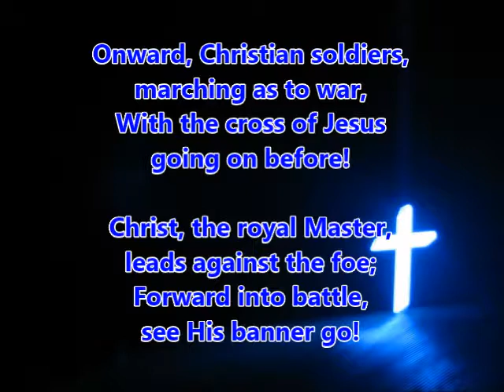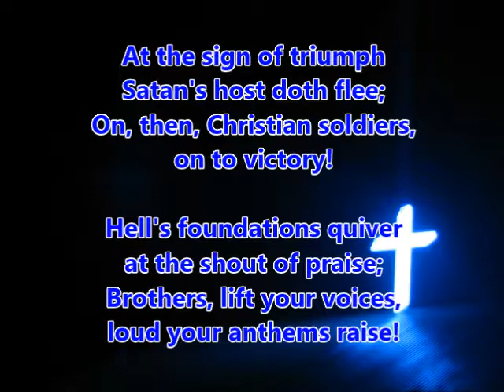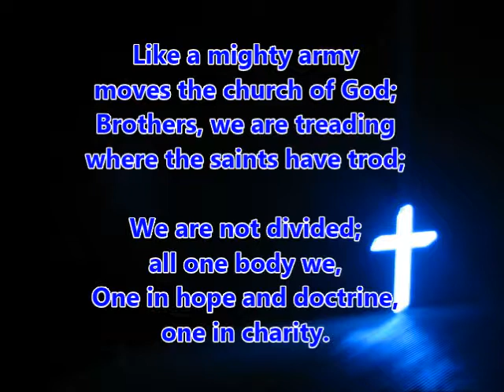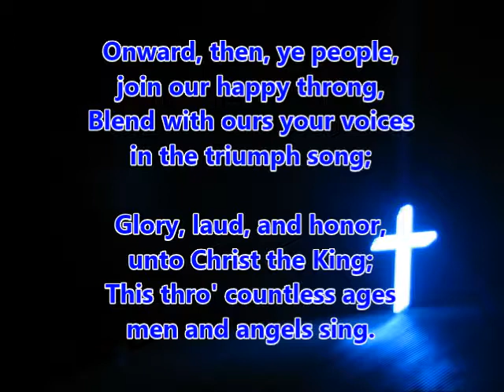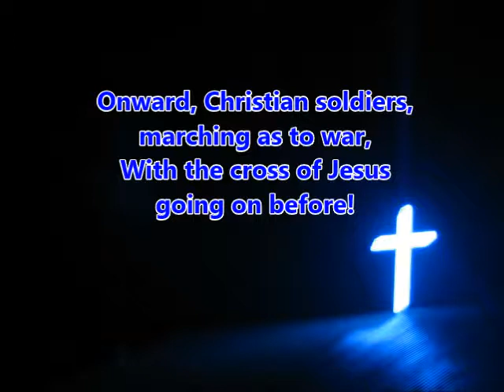Onward Christian Soldiers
Michael Faulkner
Pastor, Teacher, Musician
Woodbridge, Virginia